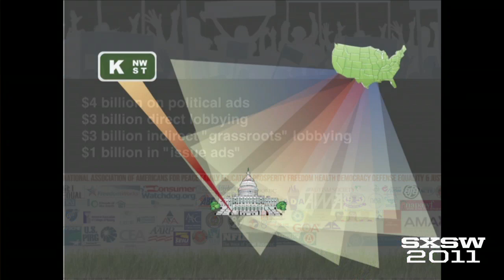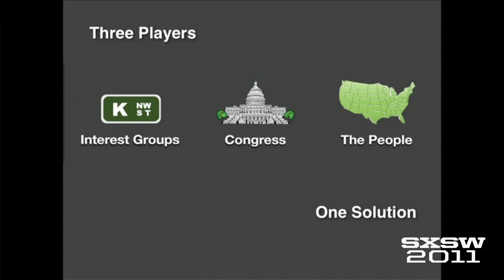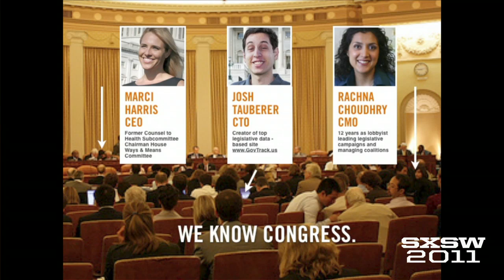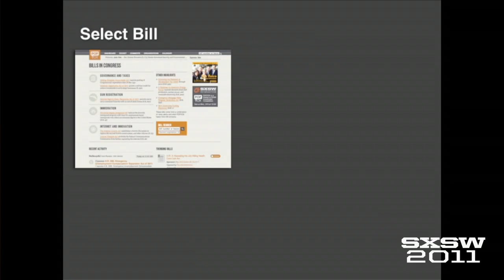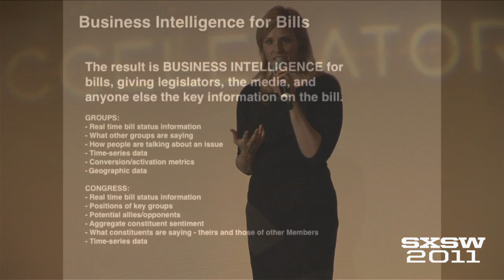Accelerator: POPVOX | Interactive 2011 | SXSW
POPVOX
Redwood City, CA
Live Blog Post: CEO Marcy Harris refers to it as a Deal Room for Legislation and says now we can all be in on the deal. Popvox is giving everyday people the opportunity to participate in the lobbying process by automatically posting any bill introduced to Congress , allowing it to be publicly commented on, and returning it to the appropriate Congress person. Legislators and their staff can also upload a bill position. The system, which uses "business intelligence for bills," aggregates public input and outputs a consumable report that elected officials and their staffers can act on. Popvox believes that independent, verifiable metrics are a key, missing element in current constituent communication systems.